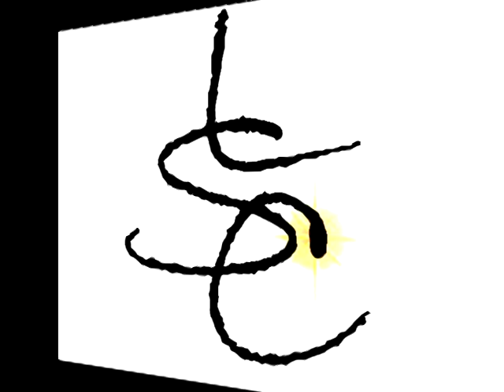Homeless guy and some skating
its just some clips i put together the last few days.
everybody on the team isnt on this video.